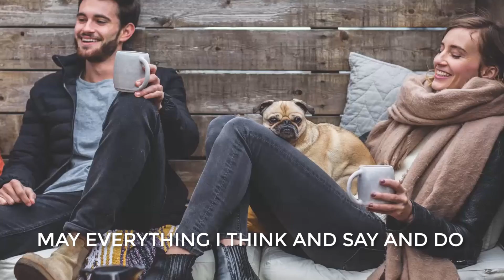Lokah Samastha Sukhino Bhavantu | Healing Music Video with Lyrics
Thanks for being part of my amazing Chakra Boosters family!

Vicki